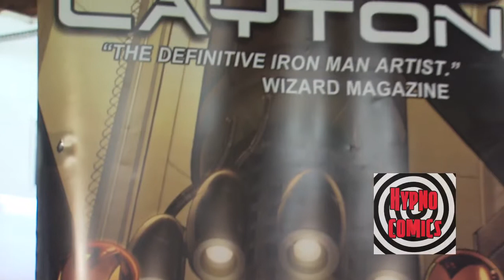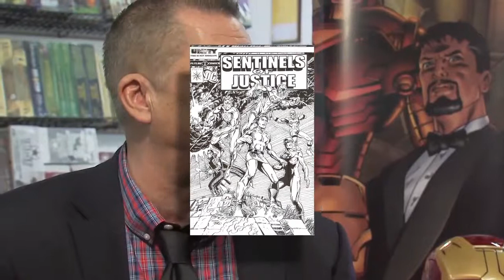Bob Layton: Definitive Iron Man Artist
SLICEnews.tv Exclusive Interview with Bob Layton, Legendary Comic Book Artist with a remarkable history and life experiences that include Iron Man, X-Men, The Champions and many more for DC Comics, Marvel and Valiant. Hosted by George Chase of Hypno Comics, he grills Bob about the early days at Marvel and the path that led to drawing Iron Man ~ right before it was to be cancelled from publication!

Find out how Mr. Layton ultimately contributed to Mr. Stark's success... and why Stark wound up keeping all the money!!

Do you collect Iron Man? Let us know about it!
File your own text, audio or video report with the SLICE APP